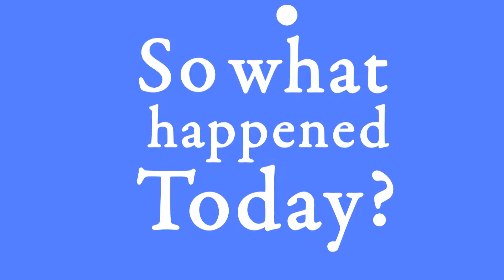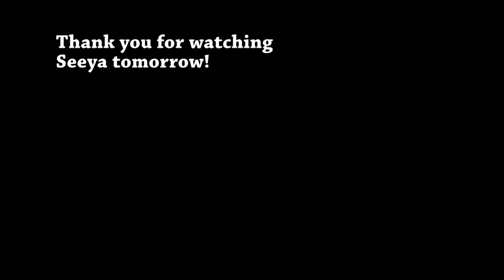Day 542 (260615) Butter Prawns Hangout Time!